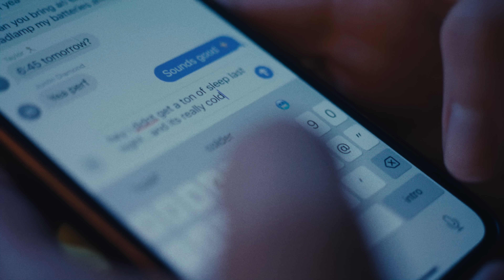We Run the Cold — Altra x Smartwool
Available 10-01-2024 exclusively at REI